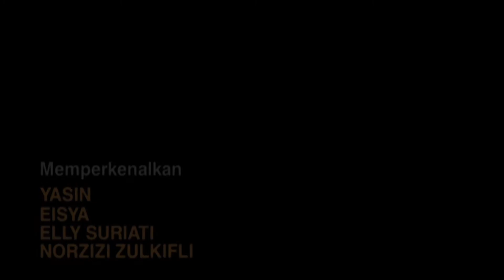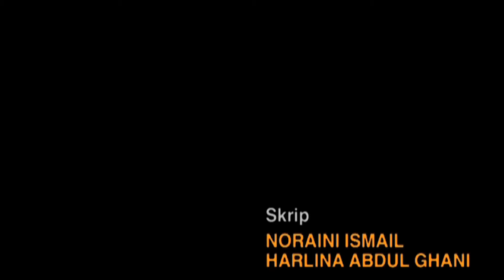TAYANGAN PERDANA SYUKUR 21 FULL MOVIW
Filem Syukur 21 ini berunsur futuristik dan berlatarbelakangkan tahun 2021. Ia mengisahkan kehidupan manusia yang aman, harmoni dan penuh ketenangan tanpa adanya jenayah. Kamal yang berusia 50-an dan bermastautin di Amerika Syarikat ditugaskan ke Malaysia untuk mengatur beberapa program di Raudah, sebuah organisasi yang serba lengkap dengan kemudahan dan teknologi dan sistem pentadbiran yang diasaskan oleh Raihan.